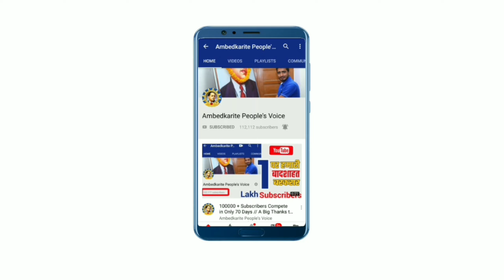बसपा सुप्रीमो मायावती पर अभद्र टिप्पणी करने वाले रणदीप हुड्डा पर संदीप वाल्मीकि ने पुलिस शिकायत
हमसे जुड़े -